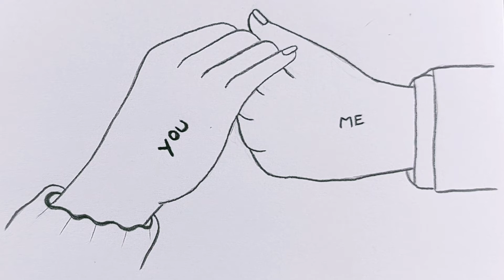Romantic Couple Holding Hands in Sketch in Pencil / Pencil Drawing Tutorials for Beginners